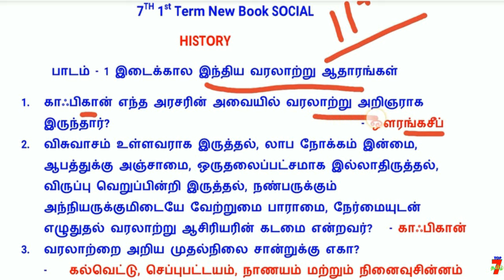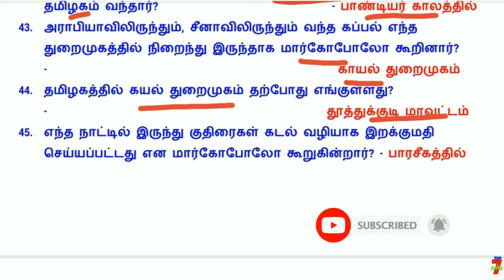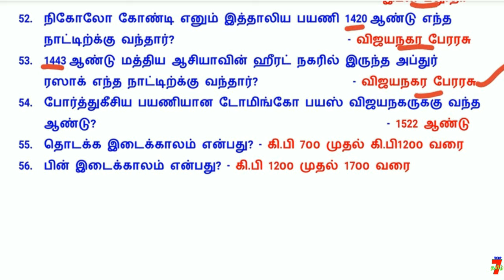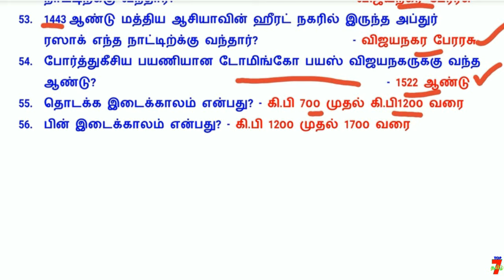7th 1st Term SOCIAL SCIENCE (வரலாறு) பாடம்-1 இடைக்கால இந்திய வரலாற்று ஆதாரங்கள்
7th 1st Term SOCIAL SCIENCE (வரலாறு) பாடம்-1 இடைக்கால இந்திய வரலாற்று ஆதாரங்கள்

வாழ்க்கையில் வெற்றி பெற "தகுதி" அவசியம்..
                                    அவை...
த - ( தன்னம்பிக்கை )
கு - ( குறிக்கோள் )
தி - ( திட்டமிடல் )